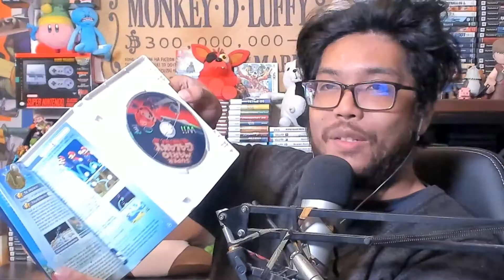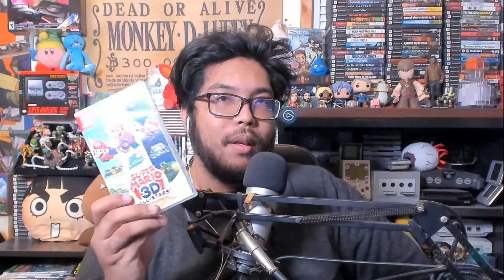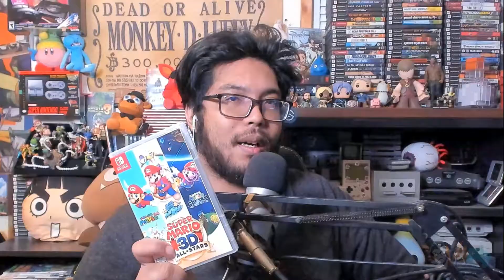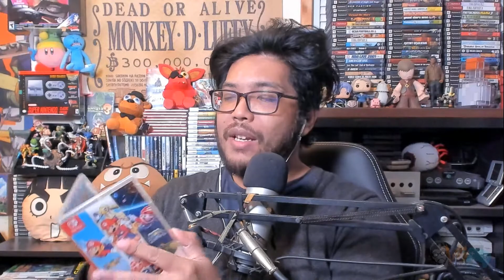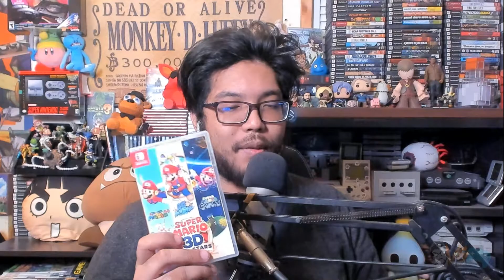Super Mario 3D All-Stars Review/First Thoughts - MabiVsGames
Super Mario 3D All Stars Review. Check out this Super Mario 3D All Stars gameplay. Is Super Mario 3D All Stars worth it? Is Super Mario 3D All Stars worth playing? Is Super Mario 3D All Stars worth buying? Let's find out in this Super Mario 3D All Stars review, Super Mario 3D All Stars first look, and Super Mario 3D All Stars first impressions.

►►RELATED LINKS
(AKA Mabimpressions)